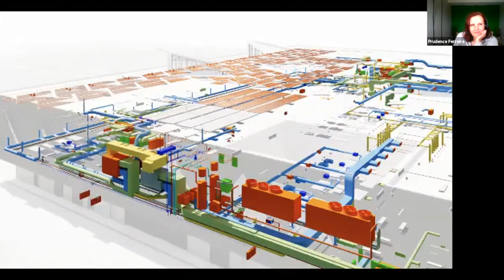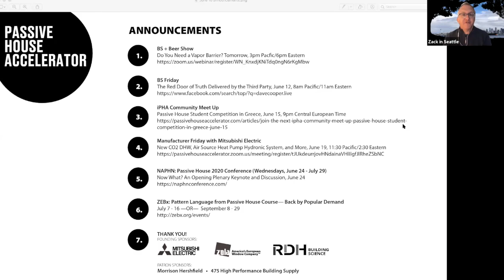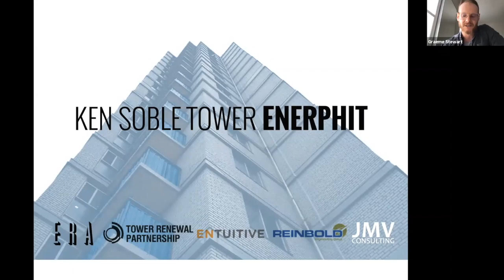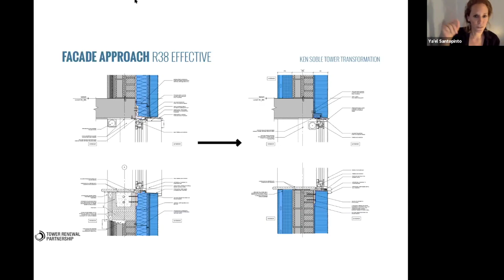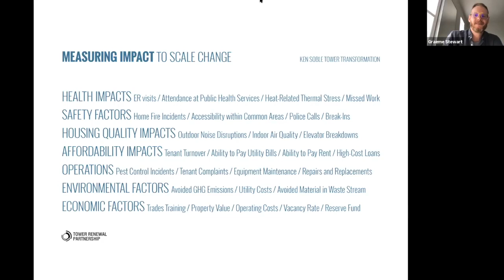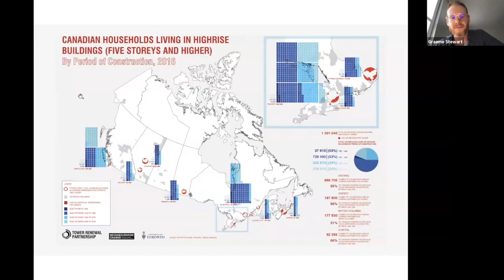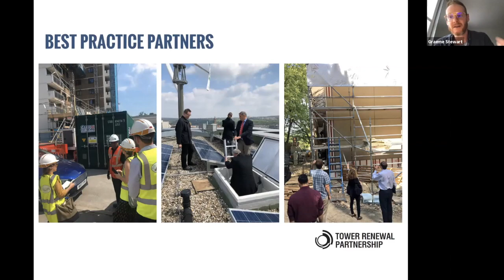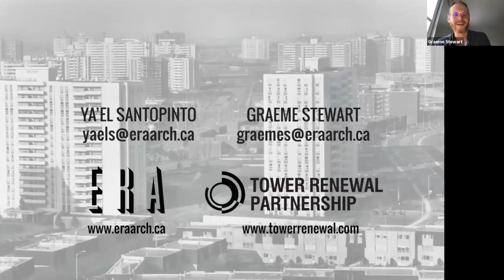Global Passive Happy Hour with Graeme Stewart and Ya'el Santopinto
On June 10th, Graeme Stewart presented their Passive House retrofit of the Ken Soble Tower.

About Passive House Accelerator:
Catalyst for zero carbon buildings. We bring you the best perspectives, insights, and lessons learned from the Passive House and high-performance building community: Architects, Builders, Consultants, City Officials, Owners, Building Product Suppliers, and more.